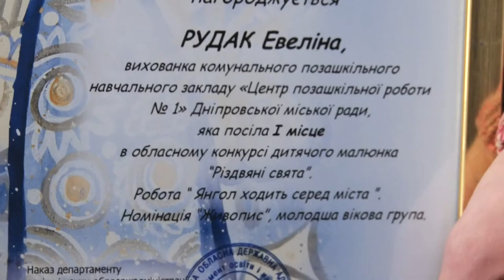Різвяні свята: у Дніпрі нагородили переможців обласного конкурсу малюнка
Різдвяні свята – дитячими очима. У Дніпрі відкрилася виставки дитячого малюнку. На ній – майже 150 робіт юних художників з різних куточків області. На виставці побували і журналісти Відкритого.